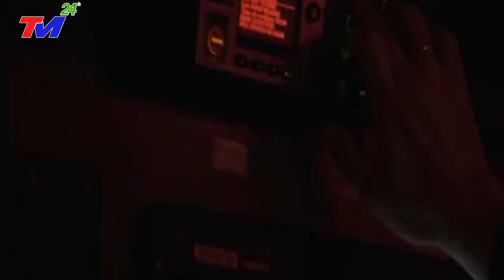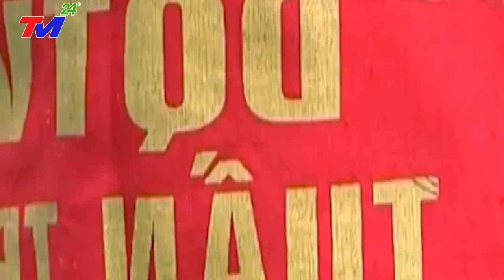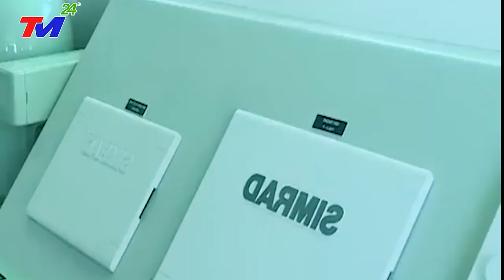Tin Biển Đông: Dân quân biển Việt Nam trang bị hỏa lực mạnh, uy lực - Đối Đầu Trung Quốc Trên BĐ